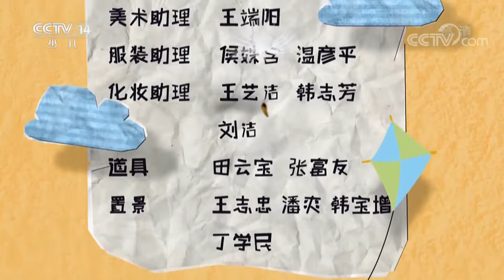《驴友阿凡提4》 第11集：沙地有宝藏/第12集 ：怎么会这样 来自《大风车》 | CCTV少儿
本期节目主要内容： 1、《驴友阿凡提4》 沙地有宝藏； 2、《驴友阿凡提4》 怎么会这样。

沙地有宝藏：巴依和阿依玛雅晚上偷偷来到小树林里想将金币埋起来，没想到却被呜啊驴给撞见了，于是巴依忽悠着呜啊驴帮他挖坑。呜啊驴坚守着与巴依的约定，不让大家去小树林。

怎么会这样： 阿凡提给大家上课，教大家如何合理利用部落的财富资源，并告诉大家部落最宝贵的财富不是黄金而是水，让大家节约用水。正说着，丫丫就发现水井里的水变少了。

情景喜剧《驴友阿凡提》是一部幽默剧。该剧讲述了阿凡提和大家搞笑而有趣的生活故事，启发小朋友思考问题。

该剧采取情景剧的拍摄方式，全部在摄影棚内拍摄，并融会世界经典童话形象和故事元素，结合当代儿童心理，以夸张搞笑的风格，为孩子们演绎一个个妙趣横生的斗智故事。